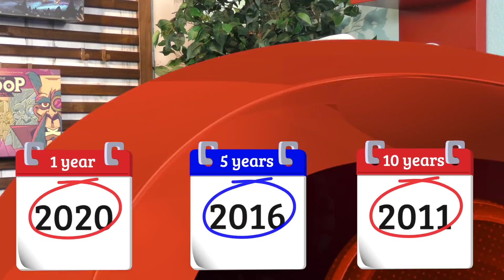Lookback - September 1, 2021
Tom Vasel takes a look at the games he reviewed 1, 5, and 10 years ago.
NOTE: Tidal Blades should display a 7.5 for rating. Tom spoke correctly, the graphic was a typo.